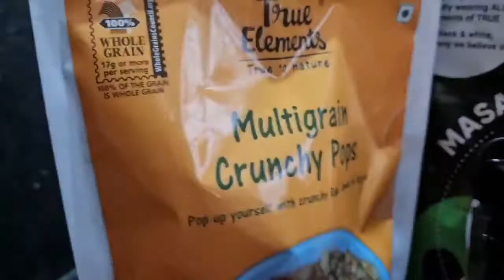Masala Rolle Oats KandaPoha | True Elements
Curb your Kanda Poha cravings with this low in carbs and high in protein Masala Rolled Oats Recipe.